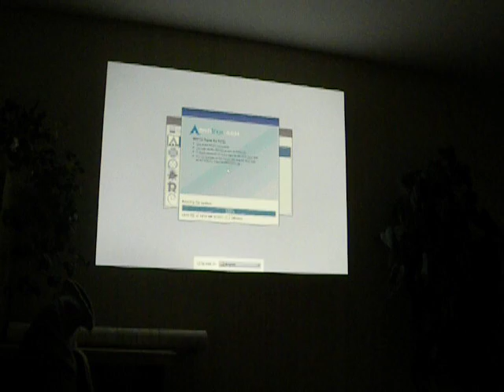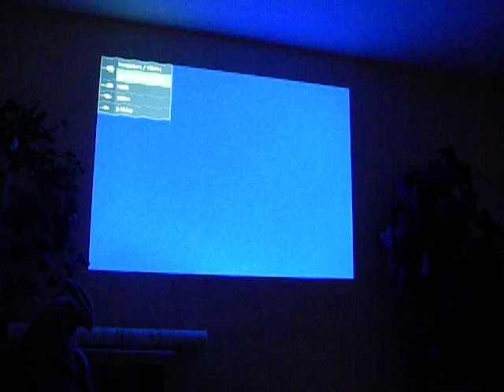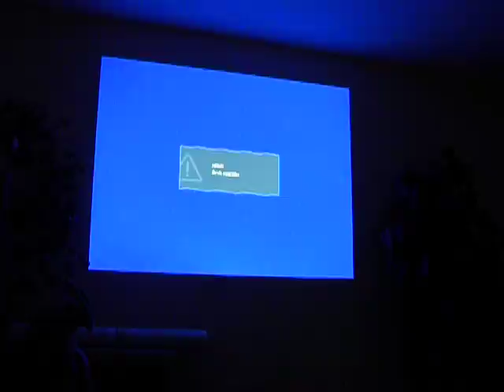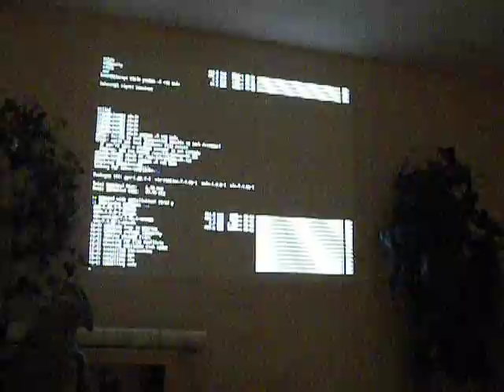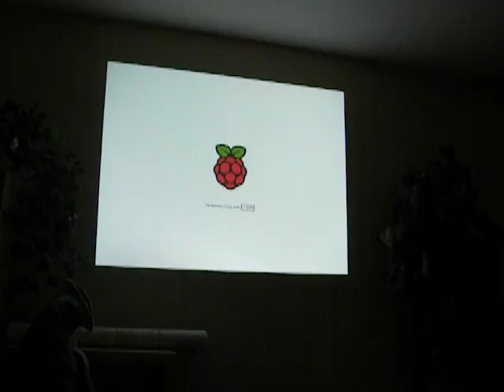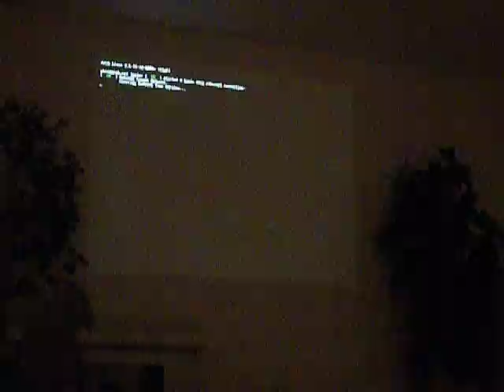Malinowy Log (Raspberry Pi) #6 - Oh hai Arch! Chyba się znamy...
Malinowy Log - czyli kronika moich pierwszych kroków z Raspberry Pi.
Epizod 6: Pierwsze uruchomienie Arch Linux ARM, rozpoznanie i pierwsze ustawienia.
Z góry przepraszam za jakość, ale miałem warunki, jakie miałem.